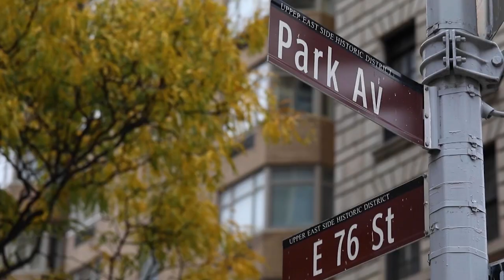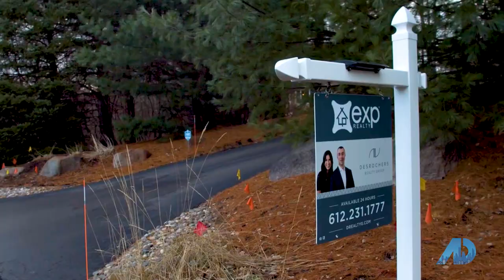The American Dream TV Episode 3 | Desrochers Realty Group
What is the American Dream? Doing what you love day to day and making a difference, and we're living it through our business and now bringing stories of inspiration. This episode we take you to the most luxurious stay in Minnesota at Hotel Crosby in Stillwater, MN showing you behind-the-scenes on how design played a role in this gorgeous hotel experience. Learn about the designers and one of the biggest staging companies in the Midwest, Kariel Staging. There is much more than meets the eye to running a staging business. Finally, we tour a magnificent resort-like property in Stillwater.

Want your home featured on The American Dream TV? Visit drealtyg.com.